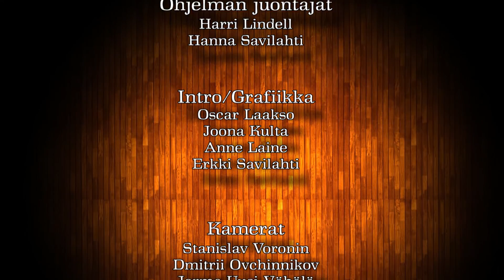Harri Lindellin haastattelussa ammattilaisnyrkkeilijä Jukka Jarvinen.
Harri Lindellin  haastattelussa ammattilaisnyrkkeilijä Jukka Järvinen. Keskustelun aiheina ovat mm. päihteet ja asunnottomuus.